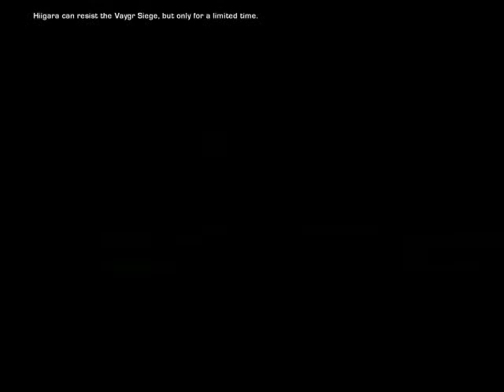HomeWorld 2 Cinematics 2/4- Exile from Hiigara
After hyperespacing from Tanis Base, the Pride of Hiigara will start its journey in the search of the hyperespace cores while their homeworld is being invaded by the Vaygr.